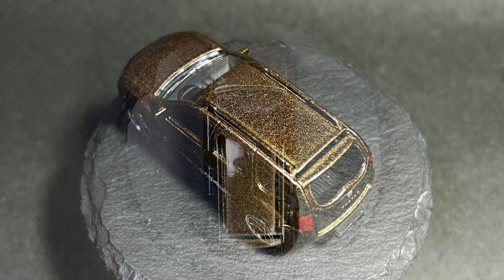MAJORETTE DACIA DUSTER マジョレット ダチア ダスター ミニカー ハイテンポ写真集